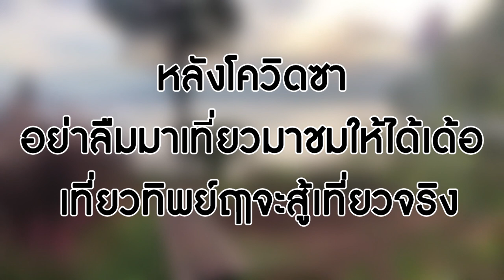พาเที่ยวทิพย์ "ภูค้อ" สวรรค์บนดินเมืองเลย : เรื่องเด่นทั่วไทย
“ภูค้อ” เป็นป่าชุมชนบ้านบุ่ง อยู่ใน ต.นาแห้ว อ.นาแห้ว ช่วงเช้าและยามเย็นจะเห็นวิวทะเลหมอกและพระอาทิตย์ขึ้น-ลง ที่สวยงาม ปานภาพวาดฝีมือจิตรกรชั้นเอก